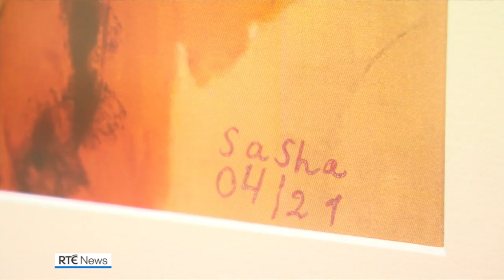Works by young Ukrainian artist go on display in Laois to raise funds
Paintings by a seven-year-old Ukrainian girl, who along with her mother fled to Ireland to escape the Russian invasion, have gone on display at an exhibition in Co Laois